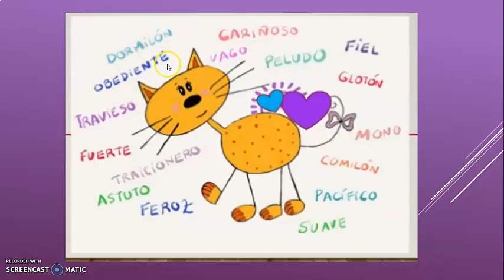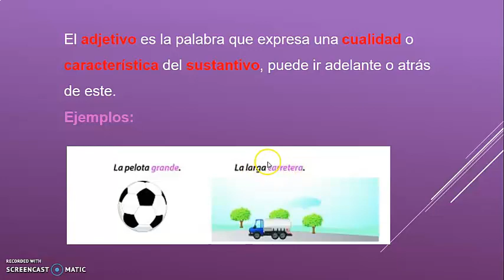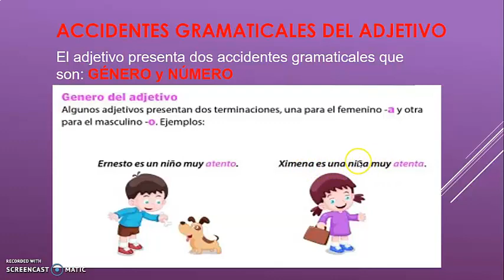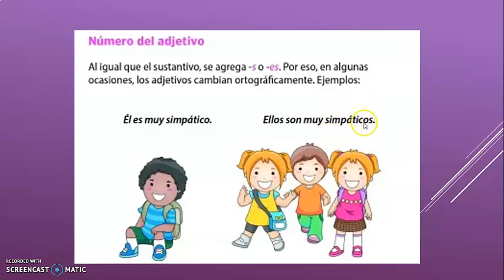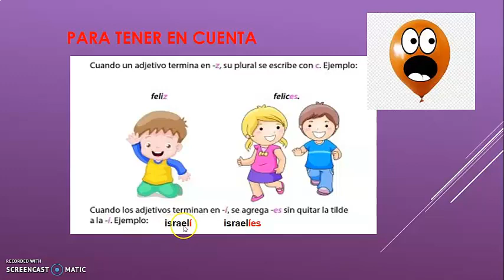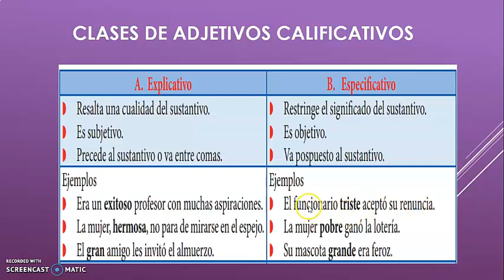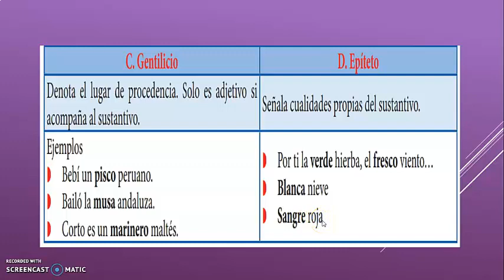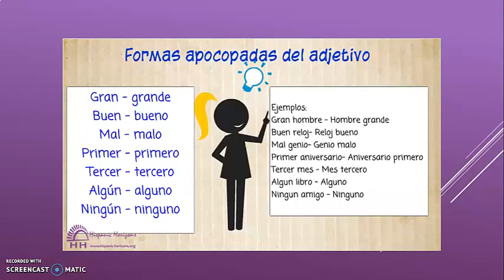4° Grado de Primaria - El adjetivo - VanguardSchools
4° Grado de Primaria - El adjetivo - VanguardSchools